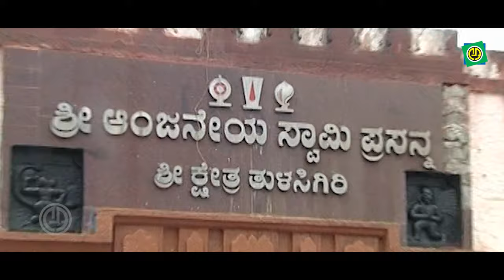Tulasigirisha | Anuradha Bhat | Tulasigiri Sri Anjaneya | Devotional Video Song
Ashwini Recording Presents " Kalpataru Neenu Kariyappa Tata  "  Popular Kannada  Devotional Video Song, sung by Nanditha
Album  :  Tulasigiri Sri Anjaneya
Song     :  Tulasigirisha
Singer  :  Anuradha Bhat
Lyrics   : Maruti Gurooji
Label    : Ashwini audio

@Namma UK Mandi @ARC Musicq Kannada